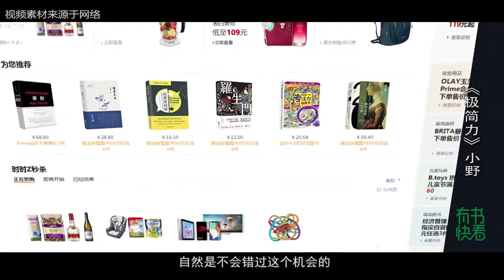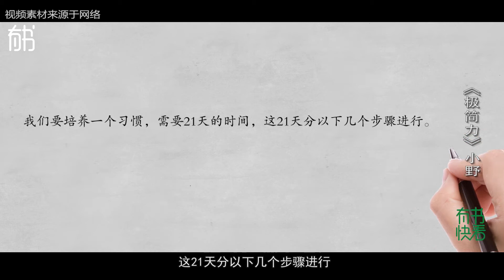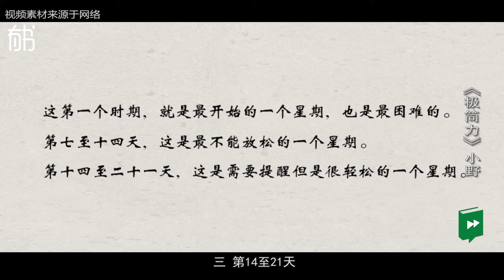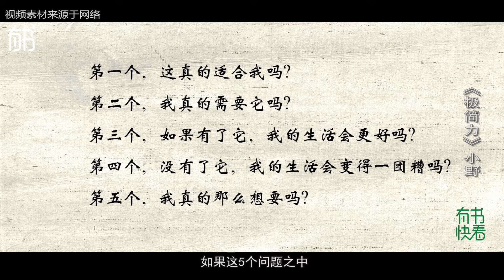5分钟读完一本书之《极简力》生活可以有点慢、有点淡、有点简单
从生活空间极简、欲望极简、感情和人际关系极简、物质极简、理财极简、工作极简等生活的各个方面出发, 教你学会选择生活, 而不是被生活选择。